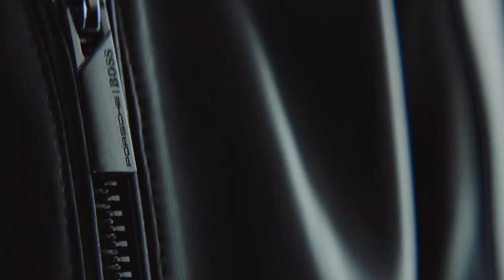PRENDAS QUE NUNCA PASAN DE MODA Y DEBERÍAS TENER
00:00 Inicio
00:51 Camisa blanca
01:30 Pantalón de mezclilla
01:52 Chamarra de piel
02:19 Chamarra mezclilla
02:35 Playera tipo polo
02:53 Blazer
03:13 Conjunto deportivo
03:25 Cierre

Visita nuestro sitio asociado de Amazon para productos de tu interés: